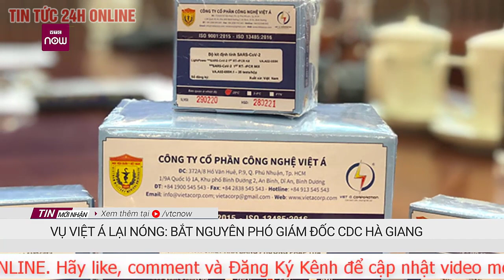Cập nhật vụ dùng xe cứu hỏa chặn nhà máy để đòi nợ phí duy tu ở TP.HCM: Công ty Tân Tạo nói gì?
Đến ngày 3-2, đơn vị quản lý Khu công nghiệp Tân Tạo đã cho rút các xe cứu hỏa, thay đổi biện pháp chặn lối ra vào của một doanh nghiệp do không trả phí duy tu.
Ông Nguyễn Thanh Phong - phó tổng giám đốc Công ty Tân Tạo - cho biết việc thu phí duy tu, tái tạo hạ tầng trên địa bàn TP.HCM là theo quyết định số 43/2008 của Bộ Tài chính.

Theo đó, các đơn vị đầu tư, kinh doanh hạ tầng thực hiện việc thu hộ phí duy tu và nộp vào một tài khoản độc lập với tài khoản doanh nghiệp.

Phí duy tu của khu công nghiệp này dùng vào nhiều mục đích như: duy tu tái tạo đường sá; xử lý hệ thống nước thải; chăm sóc, trồng mới cây xanh; chi phí bảo vệ an ninh trật tự…

Kế hoạch sử dụng phí này phải thông qua và chịu sự kiểm soát từ Hepza (Ban quản lý các khu chế xuất và công nghiệp TP.HCM - PV).

"Tân Tạo chỉ là một người thu hộ. Phí duy tu đó có hai phần, một phần là 10% trích về cho Hepza để sử dụng cho mục đích giám sát, hỗ trợ các doanh nghiệp, 90% còn lại thì sử dụng cho các mục đích duy tu như trên.

Khu công nghiệp Tân Tạo có khoảng 280 doanh nghiệp hoạt động, trong đó có khoảng 20 doanh nghiệp chưa đóng đầy đủ phí duy tu, chiếm khoảng 5%.

Đa phần các doanh nghiệp đều có lộ trình nộp phí vào tài khoản thu hộ, nhưng đặc biệt có Công ty Việt Sinh từ năm 2009 đến bây giờ chỉ đóng phí duy tu một vài đợt không đáng kể.

Tân Tạo chỉ đang bảo vệ quyền lợi của cộng đồng các doanh nghiệp đầu tư và chấp hành tốt quy định nộp phí tại đây. Thử hình dung nếu một ông không làm nghiêm mà 300 ông không đóng thì khu công nghiệp này duy tu kiểu gì.

Một ông chây ì không đóng phí vẫn sử dụng hạ tầng như một ông đóng phí đàng hoàng thì làm sao công bằng", ông Phong nói.

Cũng theo ông Phong, Công ty Tân Tạo sẵn sàng xem xét giảm lãi chậm thanh toán nếu Công ty Việt Sinh thể hiện thiện chí đóng phí.